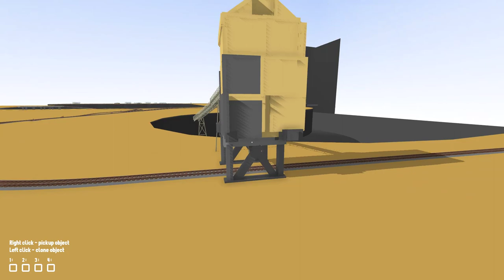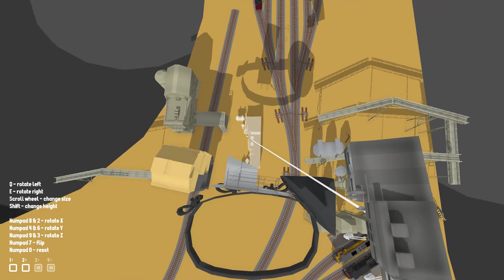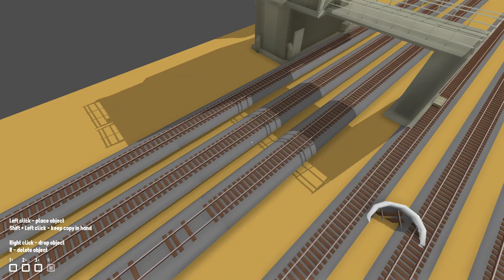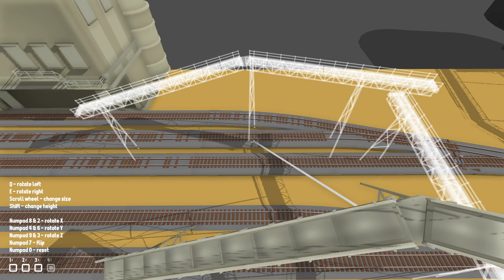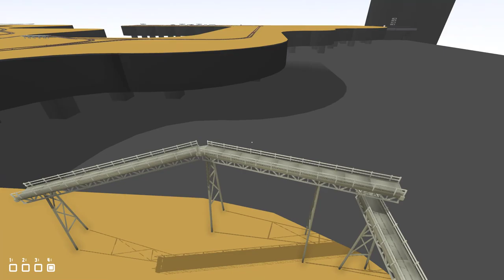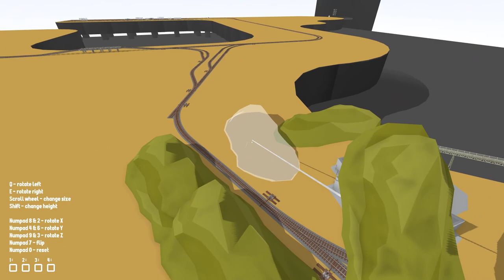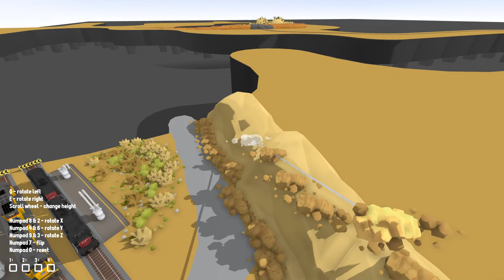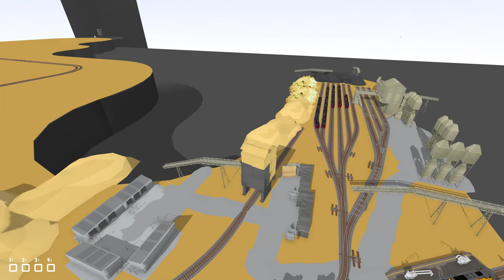rolling Mojave desert coal mine build part 2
in this video i finished building the coal mine to my requirements.
note i forgot to save after recording this.
so expect the next episode on this map to be different.